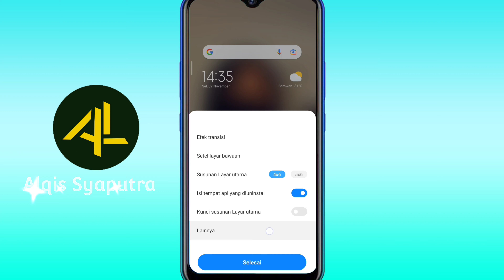TUTORIAL CARA MEMPERKECIL/MEMPERBESAR UKURAN ICON APLIKASI DI MENU HP ANDROID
begitu kurang lebih ya ges, silahkan tanya jika kurang jelas atas ada yang ingin di tanyakan.

AS